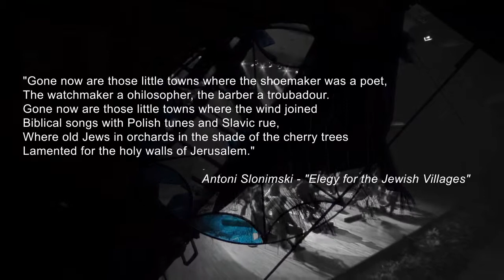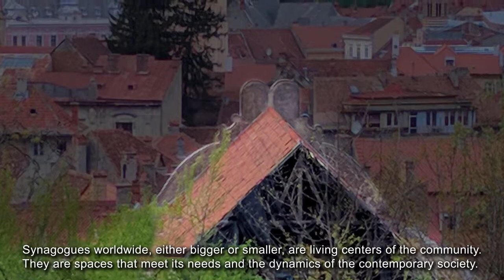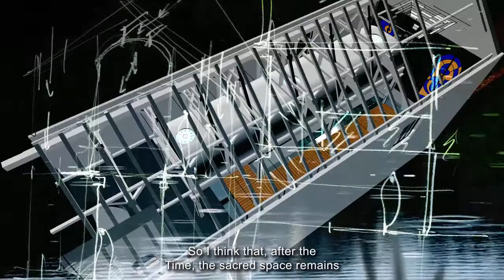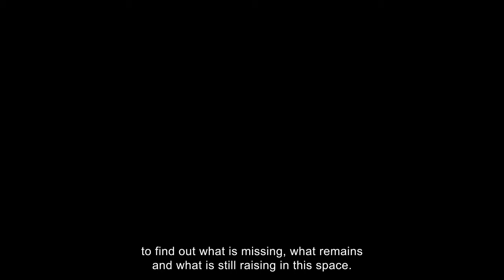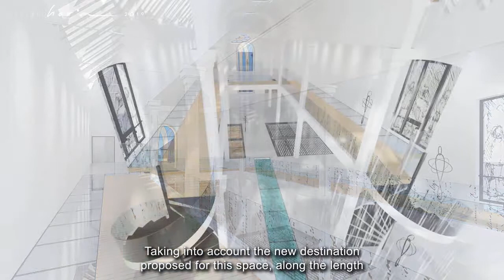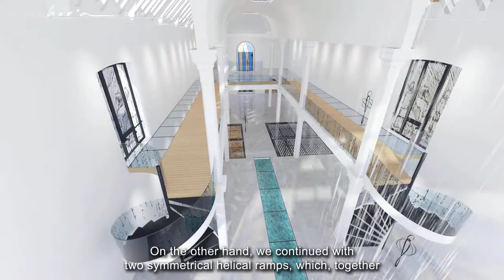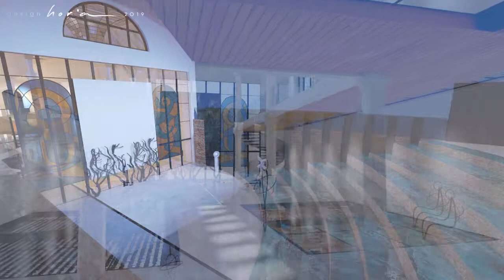Blue Synagogue Art Gallery ENG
A project proposed by designer Horia Tiganus for saving an old Synagogue from destruction and transforming it into an art gallery, as part of a Cultural Center.
Brașov, may 2019